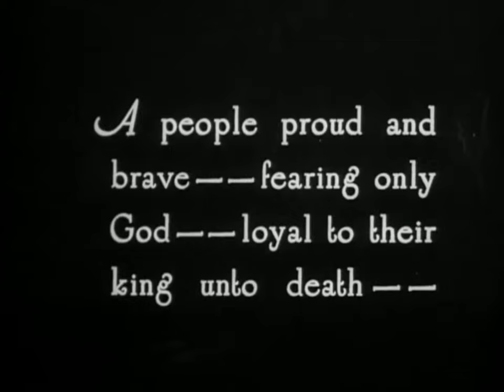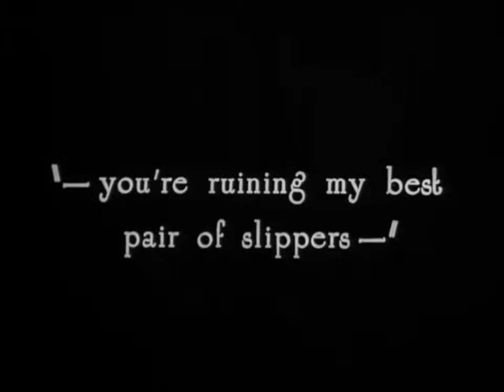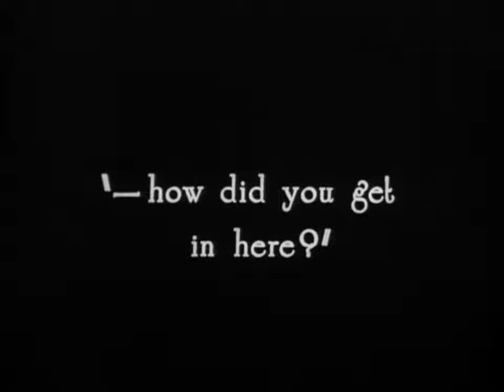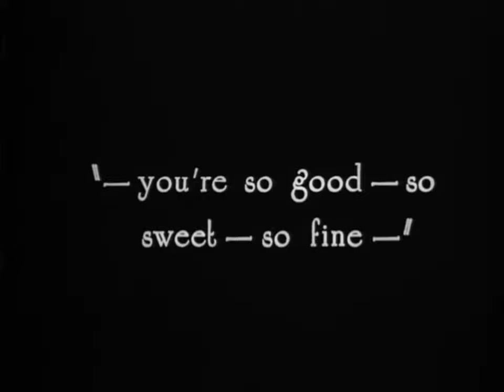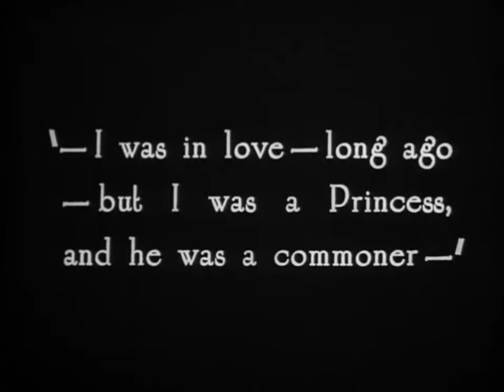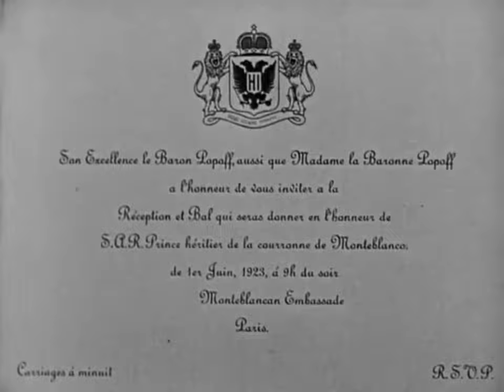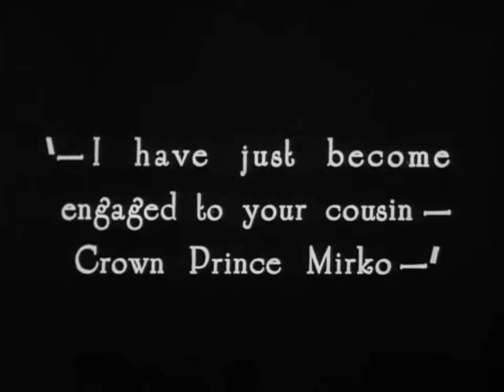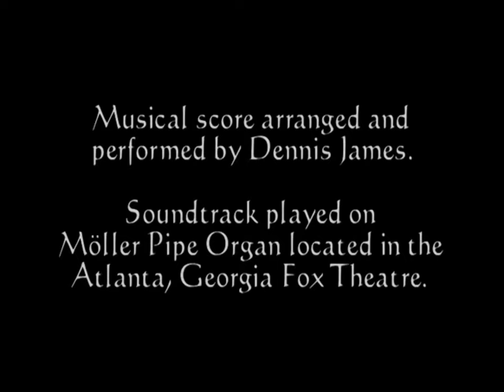The Merry Widow (1934) (Full Movie) (4K, 60FPS) Silent Cult Classic (2022 Edition)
Directed by Ernst Lubitsch
Written by Libretto: Victor Léon, Leo Stein
Screenplay: Ernest Vajda, Samson Raphaelson, Marcel Achard (French version)
Produced by Irving Thalberg, Ernst Lubitsch
Starring Maurice Chevalier, Jeanette MacDonald
Cinematography Oliver T. Marsh
Edited by Frances Marsh (English), Adrienne Fazan (French)
Production
company
Metro-Goldwyn-Mayer
Distributed by Loew's Inc.
Release date
Languages English
Budget $1,605,000
Box office $2.8 million (worldwide rentals)

Plot:

Playboy Captain Danilo (Maurice Chevalier) is ordered by King Achmet of Marshovia (George Barbier) to court and marry Madame Sonia (Jeanette MacDonald), a rich widow who owns a large portion of the kingdom.

The Merry Widow is a 1934 black and white movie film which has been colorised, upscaled to 4K, and frames per second boosted to 60 FPS in 2022 using Artificial Intelligence (A.I).